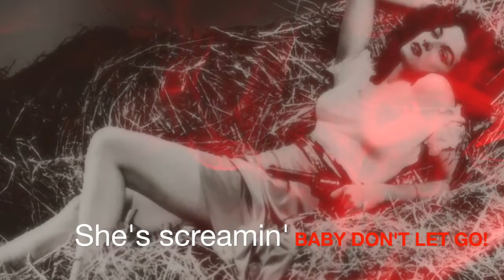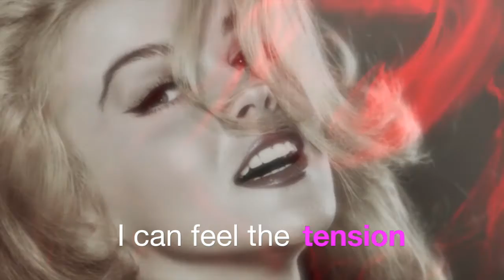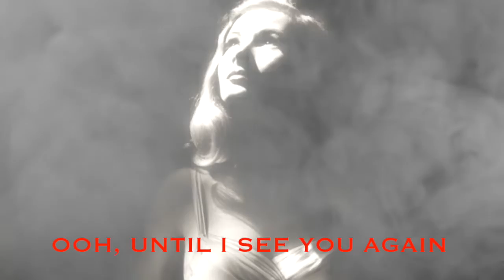I Cry Lyric Video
3rd lyric video off SteelCity's latest album, Mach II, out now.  The band features Roy Cathey from Cold Sweat and The Fifth on vocals, BJ Zampa on drums, Jason Cornwell on bass, Tony Stahl on keys, and Mike Floros on guitars.

* Photo credit: Jeremy Saffer, Lea Caffrey

** Album art and band logo: Nello Dell'Omo